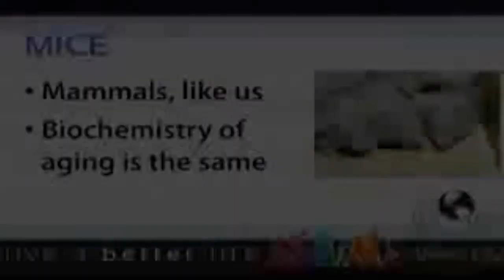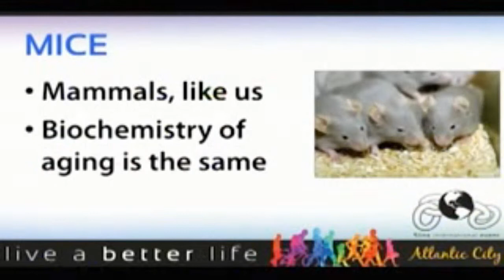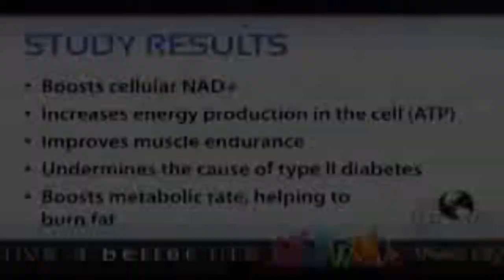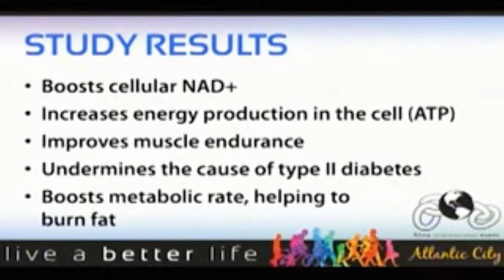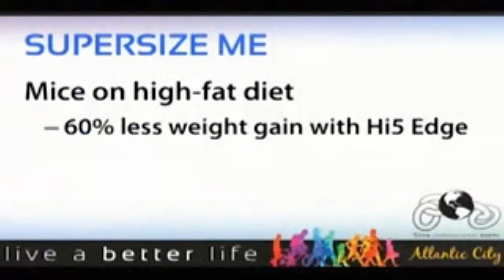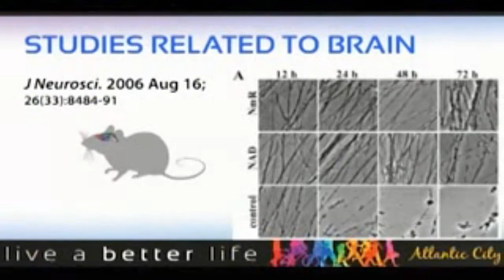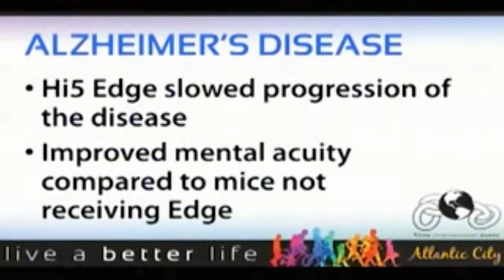Dr David Leonardi, MD discusses the dietary and anti aging benefits of Hi5 Edge 1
Please watch Dr. David Leonardi, MD presentation on the benefits of Hi5 edge a new and revolutionary dietary product from 5LINX Enterprises a fast growing Direct Sales company.
Hi5 Edge is your optimum health and total wellness dietary supplement. Hi5 Edge helps improve endurance, enhances metabolic activity, boosts cognitive function, supports healthy -aging, and helps maintain healthy cholesterol when cholesterol levels are already within normal ranges.
For more information on our exciting business opportunity, please call or leave a message at (24hrs) for a prompt reply. Contact
products: HI5EDGE